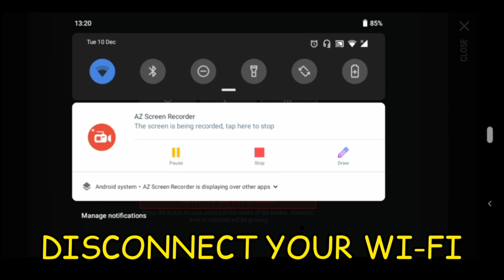BUNKER BRAVO 3 FLOOR NO ZOMBIES BUG!!! LAST DAY ON EARTH SURVIVAL | GFB 🇱🇰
hello everyone thanks for your time and likes :*